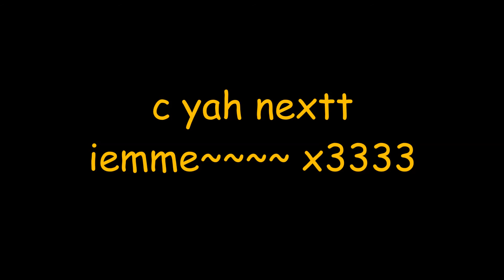Promo Vid ~~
get u a man that can do both